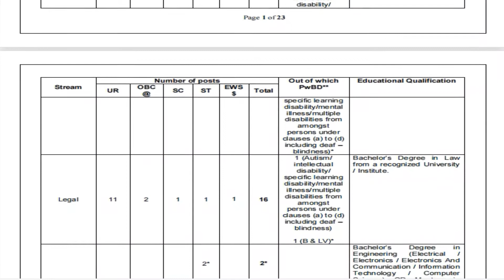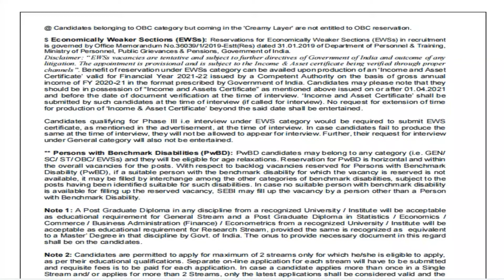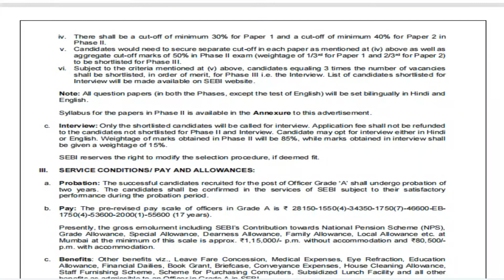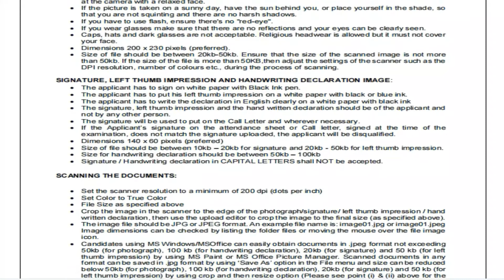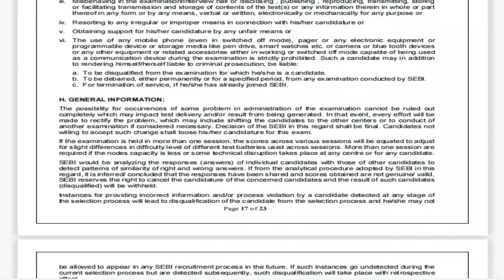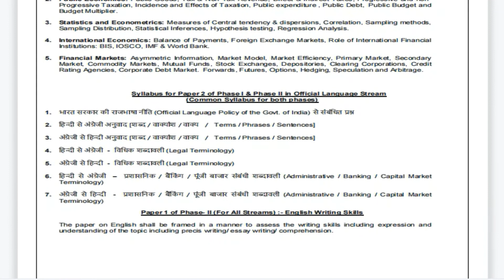sebi bharti 2022